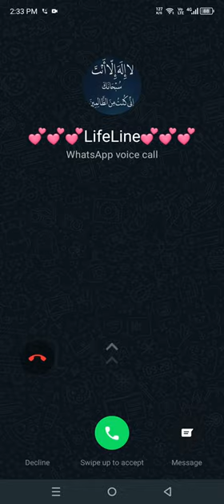Yong Heroes 2: Storm Returns Gameplay 1 Walkthrough | No Commentary | NoCopyRight (2024)